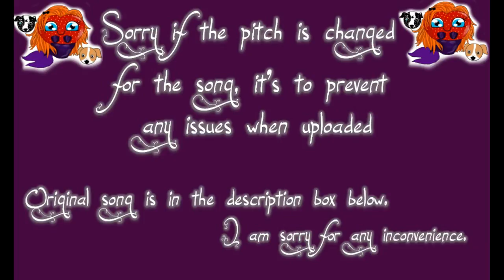REACTION TO 姊妹 AMEI "平行宇宙版 PARALLEL SPACE" MUSIC VIDEO/TAIWAN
I'm really sorry about the quality, I don't know what happened and I can't change it for the video :(

I AM SORRY FOR THE PITCH CHANGE IN MOST VIDEOS, IT IS TO PREVENT ANY ISSUES WHEN UPLOADED.

I'M SORRY FOR THE NOISES IN THE BACKGROUND, EITHER IT'S MY DOGS (CHEWING ON BONES, WALKING OR EATING) OR MY ROOMMATES UPSTAIRS WALKING AROUND).

ALSO, I'M SORRY FOR THE LAGGING OF THE MUSIC VIDEOS, MY COMPUTER MAKES THE CONTENT DO THAT.

OTHER GROUPS AND SINGERS THAT I HAVE DONE FROM OTHER COUNTRIES:

JAPAN- Babymetal, Sakura Gakuin, Doll$boxx, Wagakki Band, One Ok Rock, My First Story, Band-Maid, The Gallo, Nocturnal Bloodlust, Exil Tribe, and many many more!

KAZAKHSTAN- Ninety One, Son Pascal, KeshYou, FM KZ Group, Renzo, Ali Okapov, Ayumi, and many many more!

INDONESIA- JKT48, Agnez Mo, Isyana Sarasvati, Raisa, S.O.S, S4, G.A.C, Anggun, Afgan and many many more!

TAIWAN- Jolin Tsai, SpeXial, Jay Chou, Sodagreen, Mayday, Show Lou, Amit/Amei, Pets Tseng, Da Mouth, LION and many many more!

VIETNAM: Tóc Tiên, SƠN TÙNG M-TP, ĐôNG NHI,  Hồ Ngọc Hà, UNI5, MONSTAR, Hoàng Thùy Linh and many many more!

RUSSIA: Nyusha, Diaz Sherizatov, Miyagi, Maksim and many many more!

CHINA- SNH48, Kris Wu, G.E.M, Top Combine and many many more!

S. KOREA- Sohyang, FT Island, SHINee, BEAST, VIXX, EXO, BoA, MAMAMOO, U-KISS, NU'EST, 4Minute, Taeyeon and many many more!

SINGAPORE- JJ Lin

PLEASE COME AND CHECK CHECK OUT THE OTHER CHANNEL CALLED "Sweet&SourStrawberry". I feel like I needed a different channel to upload different and extra stuff outside of music. There will be cooking, showing off different foods, VLOGS, video games, TV and movie ratings, etc. Everything and anything random will go here. If you're interested, please check it out!!

YOU'RE ALL BEAUTIFUL!